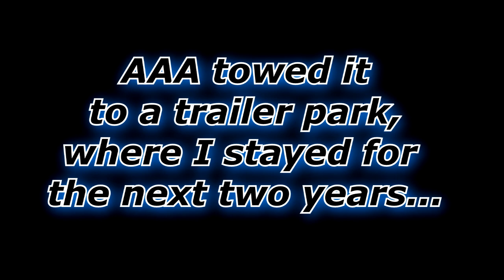Confessions of a Child Molester (PART TWO)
My dearly departed fiancee told me her grandfather was a child molester.  After she died, I traveled 1,500 miles and confronted him...

This is a crazy story 2.0
Wild old man goes nuts!